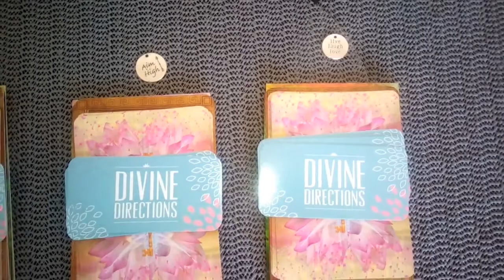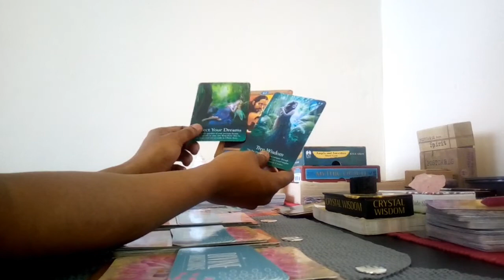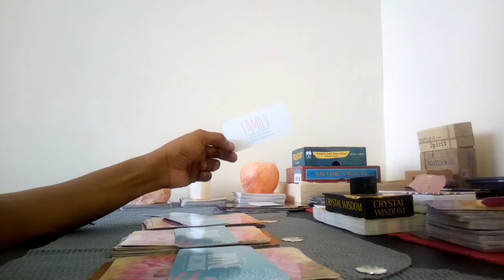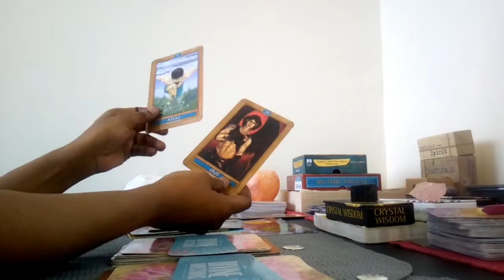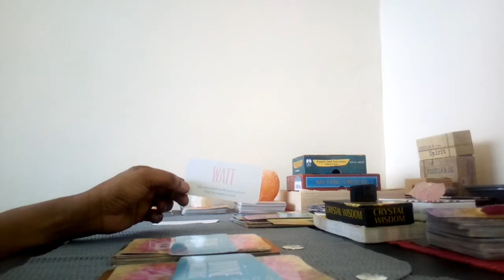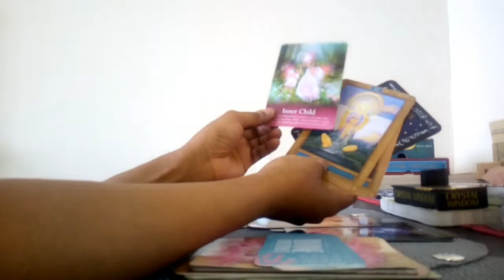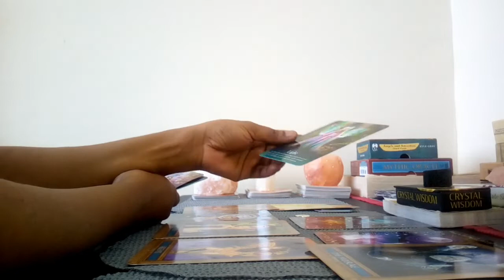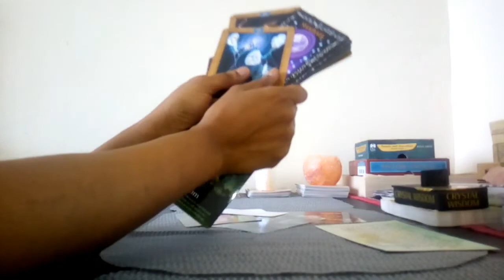🔮Pick a card 🔮 URGENT Messages from Your Future/Higher Self 🙏🏿 What you need to know NOW ❤️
I am Georgia, I am a Intuitive Empath with Clairvoyance and Healing Gifts and many gifts I am still learning about myself 📿

My guides have been telling me to do this for months and months so I finally took the leap, bare with Me while I become more relaxed during my readings as I am abit shy but I am a fire 🔥 sign (♈) SO I will get in the groove once I do this more often but I know my messages will come out eventually ♥ and mission is to help others.
💚 I will be doing pick a card readings, pendulum readings and much more on my channel 😁 so if you would like to see more simply like comment your love and requests, if the video resonated with you and subscribe to see more 😘 Stay safe guys ✌🏾

Hope you all have a blessed and beautiful day ☀ namaste 🙏🏾 this is for guidance so take it easy on yourselves with readings ♥
Remember you are never alone and loved! 🤗